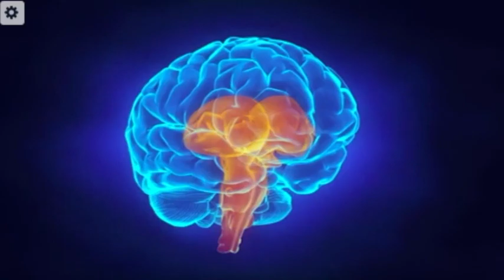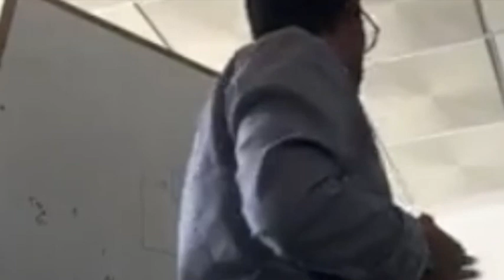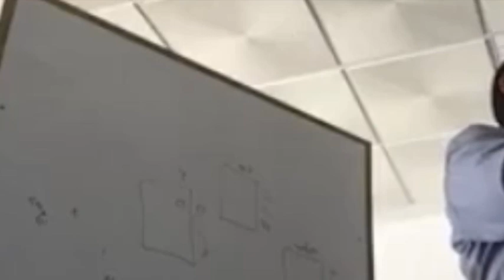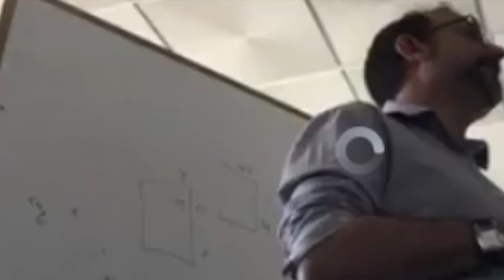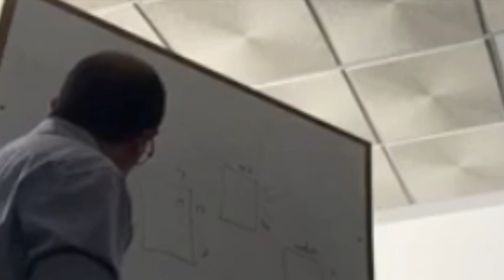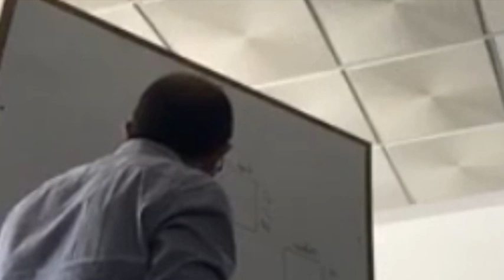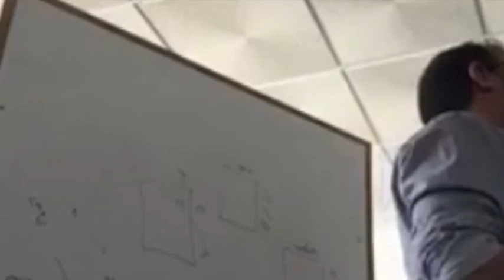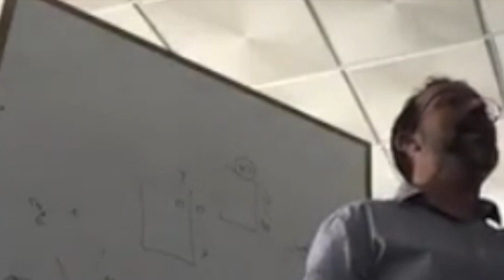Neurociencias y Acupuntura. 1ra parte. Video 121 AC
Estimados en este vídeo les entrego la 1ra parte de una serie de clases de Neurociencias aplicada a la Acupuntura Científica. Espero les guste.